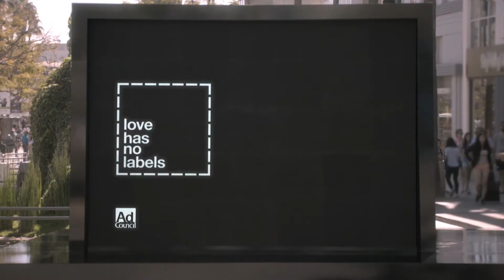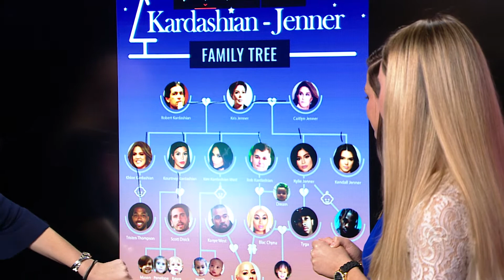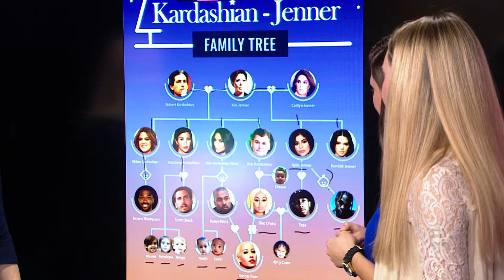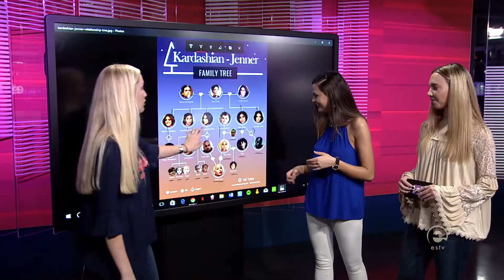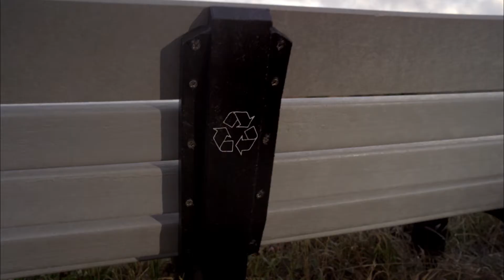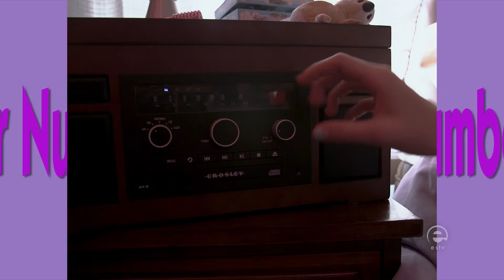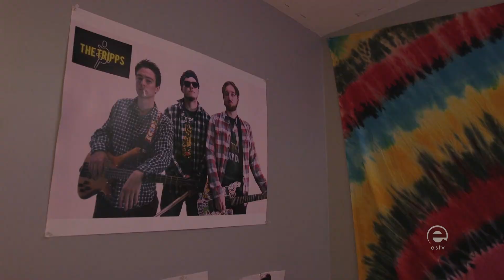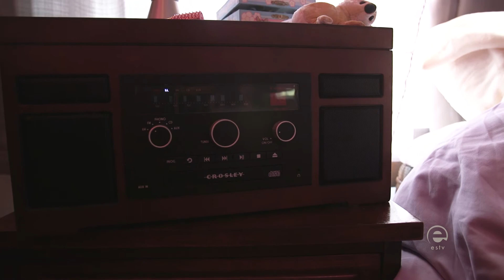ETalk Full Show October 9th